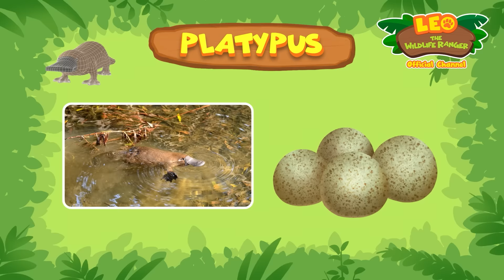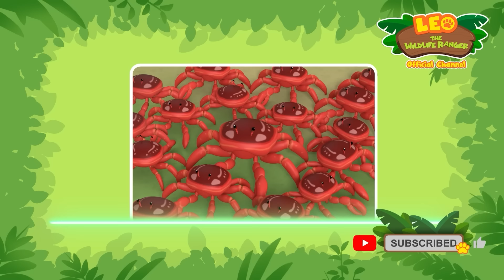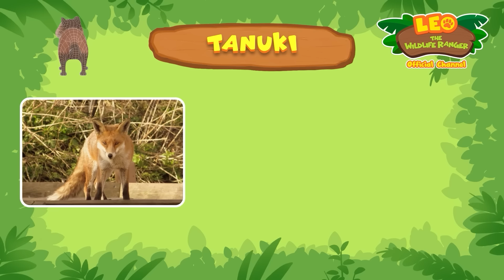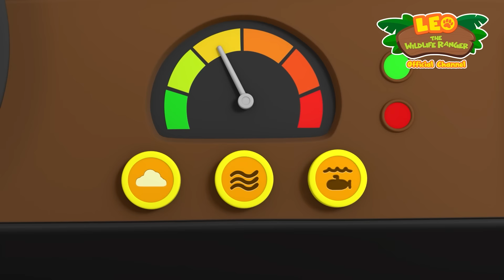1 HOUR OF ANIMALS THAT LIVE IN BURROWS!! ⛏️🐇 | Leo the Wildlife Ranger | Kids Cartoons